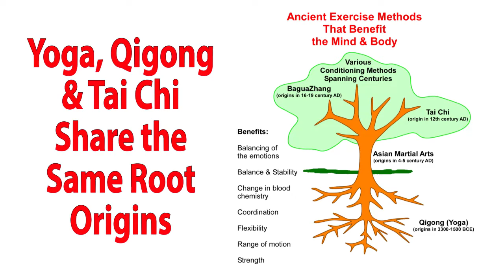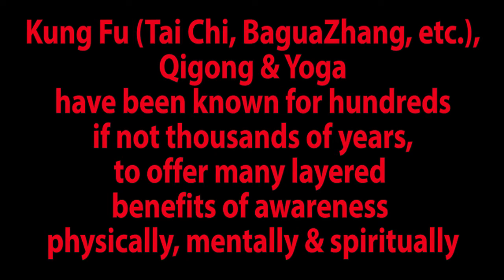Yoga, Tai Chi & Qigong - Share the same root origin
My goal is to present an education that brings awareness to these time-proven methods. With an intent to de-mystify and simplify explanations, hopefully more people can come to realize that we are all accountable for our own well-being.